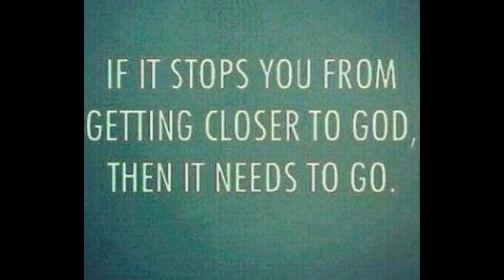💜He accused me of having fake hair!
- Family
- friends
- dog Yorkie, Cat, pets, animals
- working, work job
- no kids
- daily
- new
- Florida